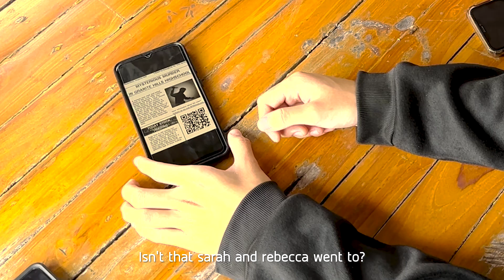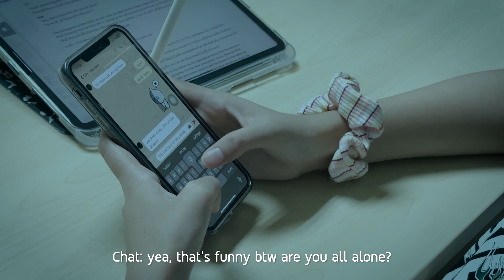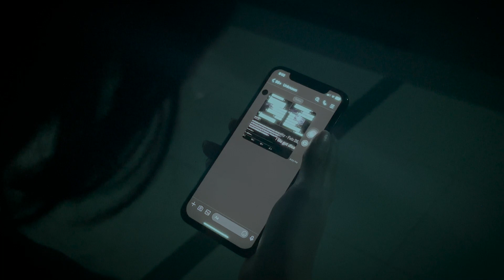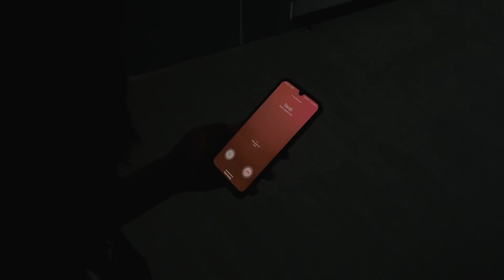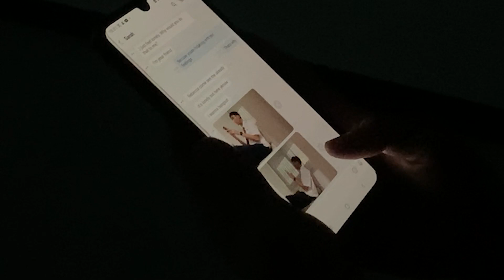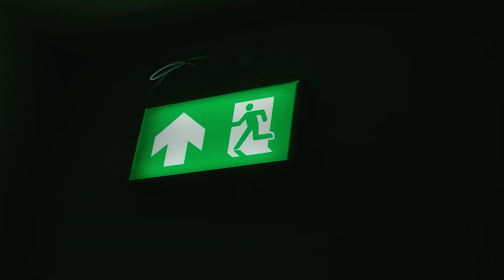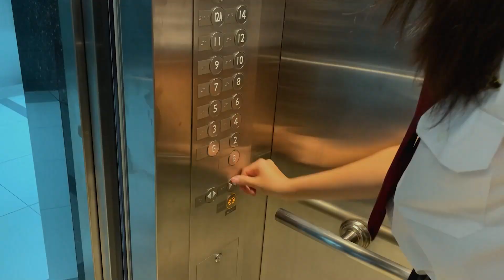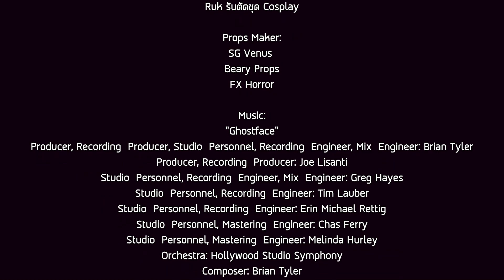The Last Call | MA04 | Digital Literacy Final Project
This video is final project for IST20 1001 Digital Literacy